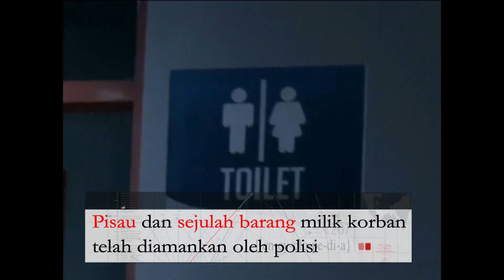Mayat di Toilet SPBU